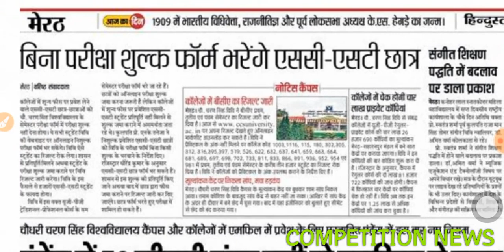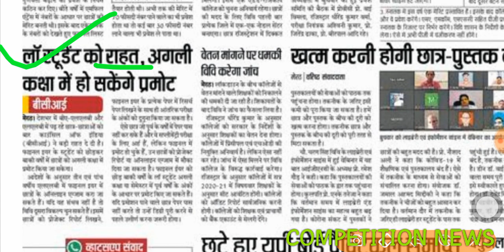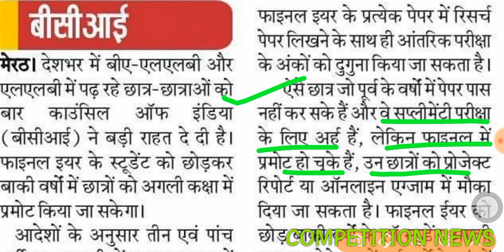NIVERSITY EXAM PROMOTION NEWS 2020 ।। ख़ुशख़बरी । MJPRU | CCSU | CSJMU । सभी छात्र पास होंगे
CCS MJPRU DU BHU AMU